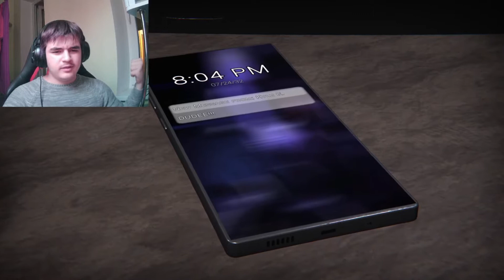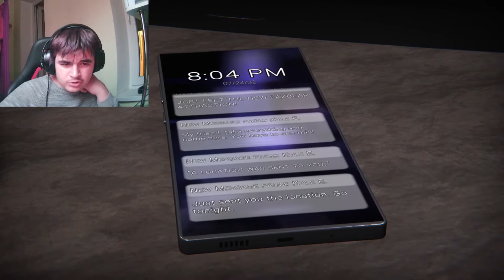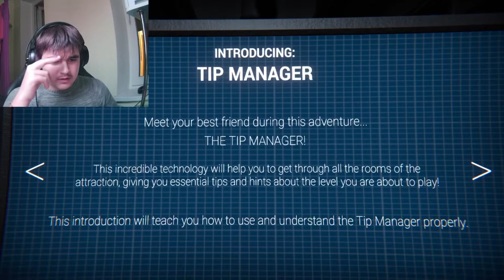Атракцион глюков! The Glitched Attraction#1